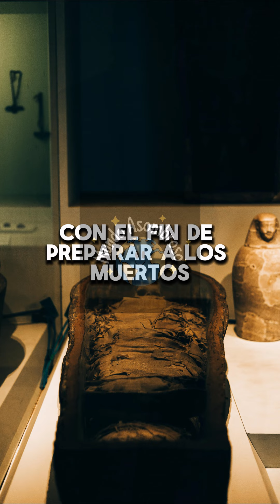Egipto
Dato interesante sobre Egipto